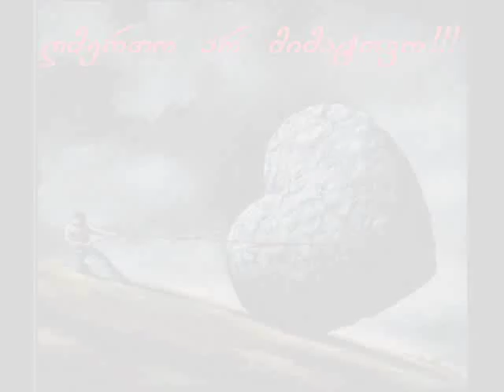gulis amodzaxili.wmv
vera ver getyvi sityvebit, dumilit ufro mixvdebi!!!